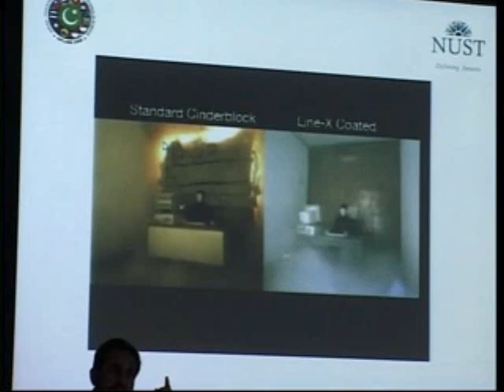APCoMS SCME 1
The Documentary on the Opening Ceremony of ASEAN Pakistan Conference on Materials Sciences (APCoMS 2008), organized by School of Chemical and Materials Engineering (SCME), National University of Sciences and Technology (NUST).